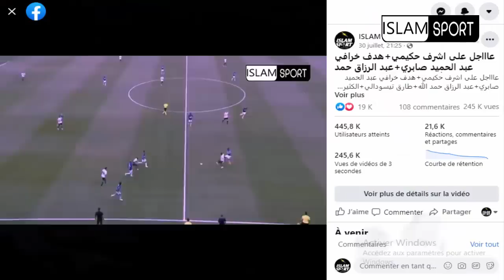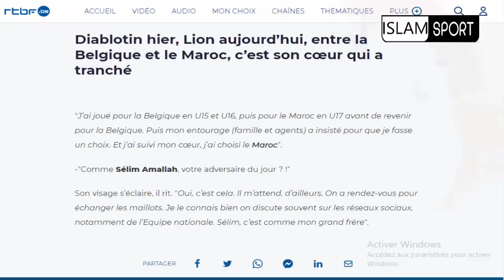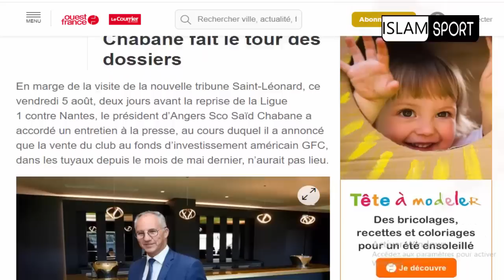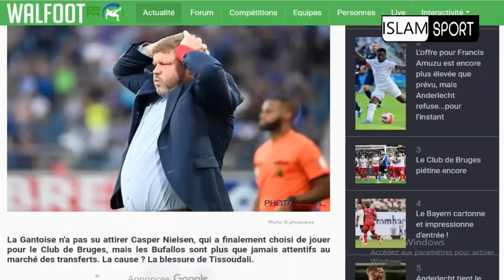بزاااف سمعو شنو واقع مع حكيم زياش اليوم نفس السيناريو+هدف الصيباري+سفيان بوفال و اوناحي+الكثير...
إلياس الشاعر
 هدف إلياس شاعر
حكيم_زياش​​​​​​​​​​​ اليوم
حكيم زياش اليوم
حكيم زياش
Hakim Ziyech
Chelsea
هدف يوسف النصيري
 يوسف النصيري
يوسف النصيري اليوم
Youssef En-Nesyri
يوسف النصيري اليوم
ياسين بونو اليوم
ياسين بونو
Yassine Bounou